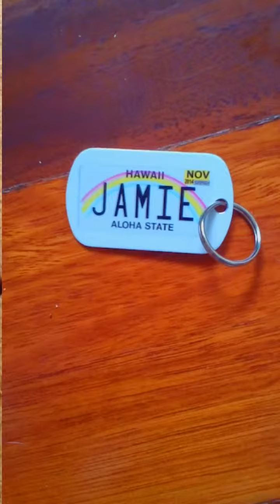August 6, 2015